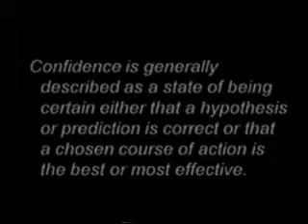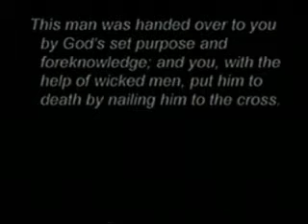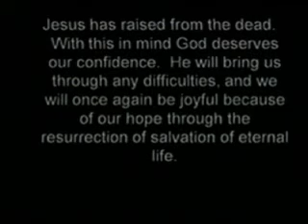4-11-10 Sermon Part 1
Pastor Alex - "Confidence Through Christ" Part 1